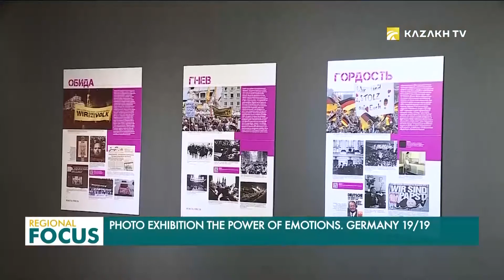В столице прошла фотовыставка, посвященная падению Берлинской стены (узб)